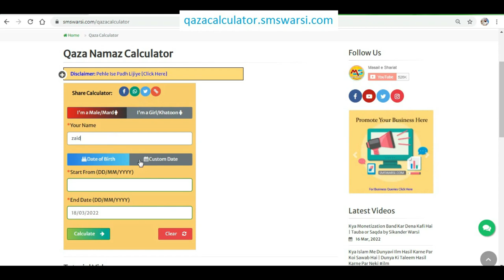Ijtihadi Khata Par Hazrat Amir Muavia Ko Be-gunah Be-Khata Ka Nara | Aqeeda e Sahaba | Ahle Sunnat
(NEWS & Update) 📰 📅⏰
Upcoming Videos & Live Timing
Qaza namaz calculator
Sikander Warsi about Hazrat ameer e Muawiya رضى الله عنه
SMS Warsi about Ijtihadi Khata kya hai
Sahaba ke Bich ke muamlat me padna
Hazrat ameere Muawiyah aur Aqeeda e Ahle Sunnat
Ijtihadi khata par Be-Khata Ka nara Kyun
Sikander Warsi about Sahaba ka Aqeeda
Hazrat ameere Muawiyah ko be khata Kehna
Sikander Warsi about jang e siffin
Ijtihadi khata par bhi sawab
Jab Hazrat ali Haq par the to Hazrat Ameere Muaviyah ko be gunah ka nara Kyun
khata ki kitni Qisme hoti Hain
Hazrat ali Aur Hazrat Ameer e Muavia ke bare me Ahle Sunnat ka Aqeeda kya hai
Hazrat Ali Aur Hazrat Muavia ka Ikhtilaf
इजतिहादी खता पर बेखता का नारा क्यों
हज़रत अमीरे मुआविया और अक़ीदा अहले सुन्नत
جنگ صفین
اجتہادی خطا پر بےخطا کا نارہ کیوں
حضرت علی اوا حضرت امیر معاویہ کے بارے میں اہل سنت کا عقیدہ